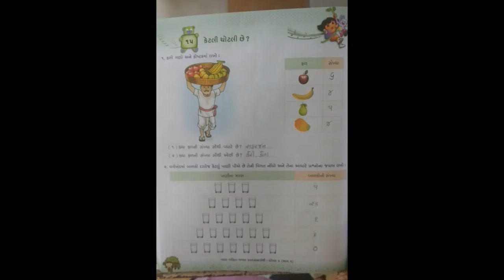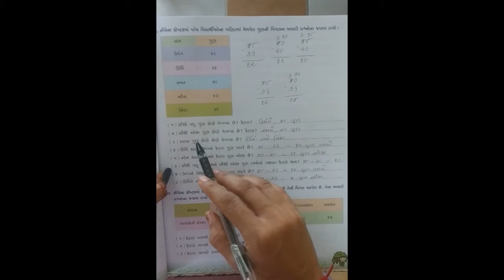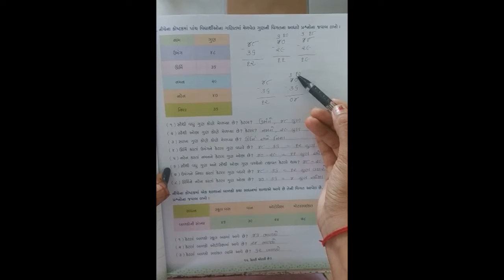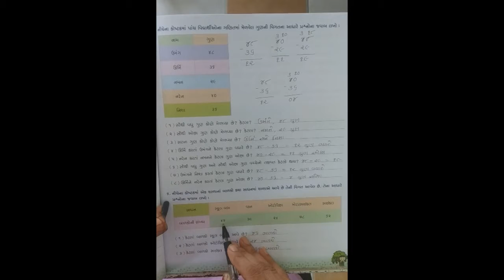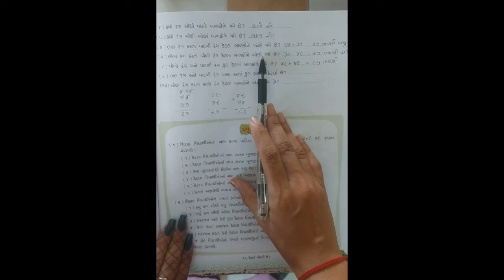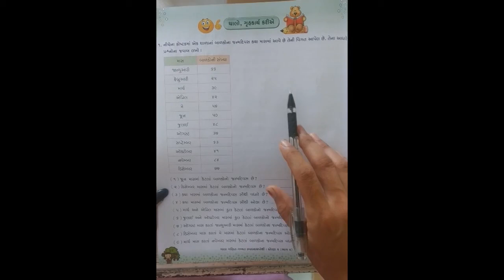STD-2 MATHS CH-15 L-3